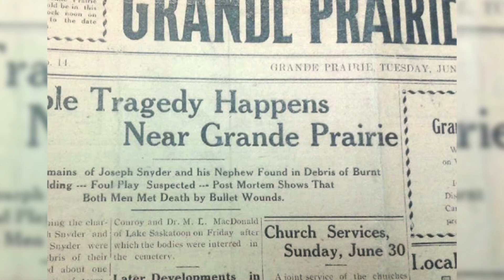The Canadian Mass Murder You've Never Heard Of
Welcome back to Internal Error, where we dive deep into some of the most captivating and mysterious stories from history. Today, we take you back to June 19, 1918, to the peaceful farmlands of Grande Prairie, Alberta, where a series of chilling events unfolded, leading to one of the largest mass murders in Alberta's history.